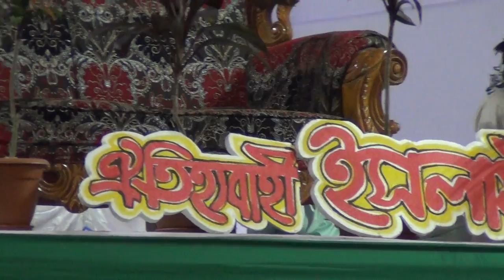কালো মানুষ জান্নাতে যেতে পরবেনা। কেন তা শুনুন বক্তার মুখে। MN Islamik TV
কালো মানুষ জান্নাতে যেতে পরবেনা। কেন তা শুনুন বক্তার মুখে

MN Islamik TV